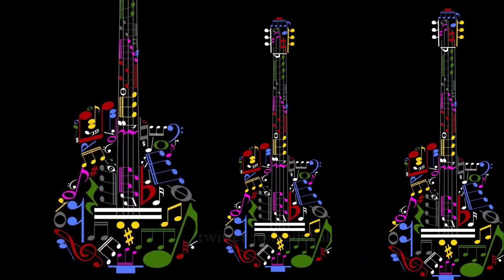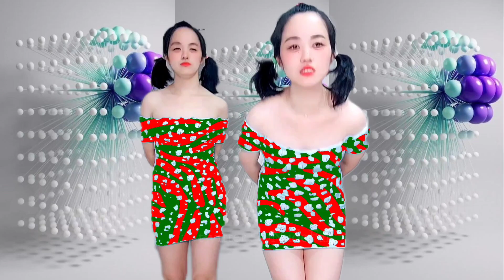home workout and relaxing with twins tonight